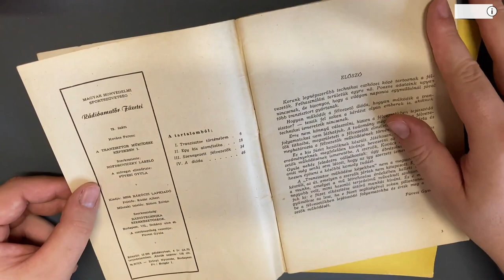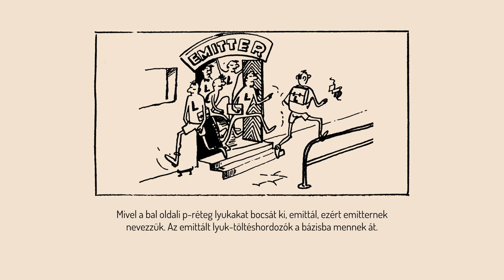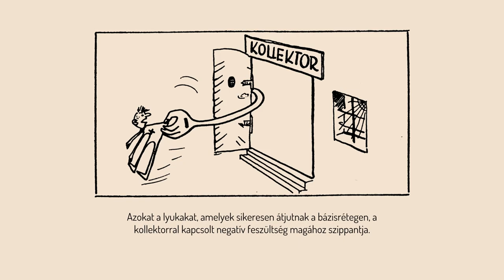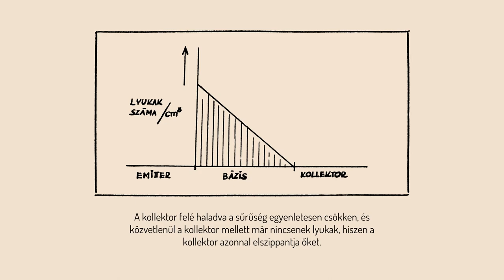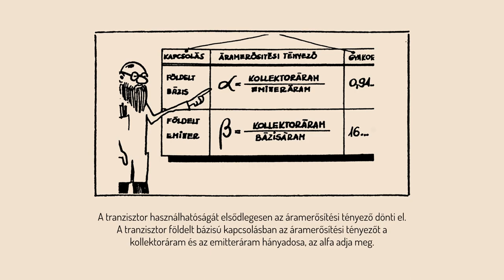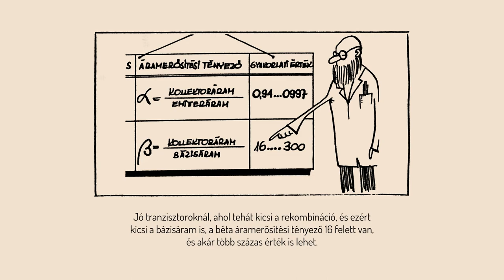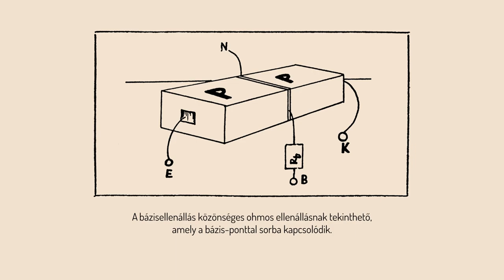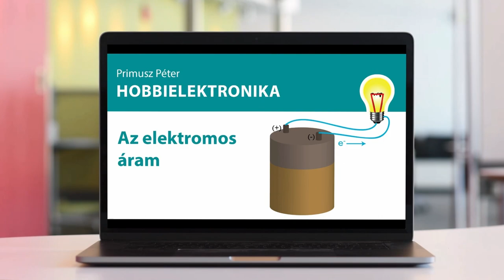5. Fejezet: A tranzisztor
A videó a Rádióamatőr füzetei sorozat 79-es száma, "A tranzisztor működése képekben II." című kiadvány alapján készült. A szöveget Kovács Ferenc írta, a rajzokat készítette Jálics Gyula.

A videót a kiadvány alapján készítette Primusz Péter és Herceg András.